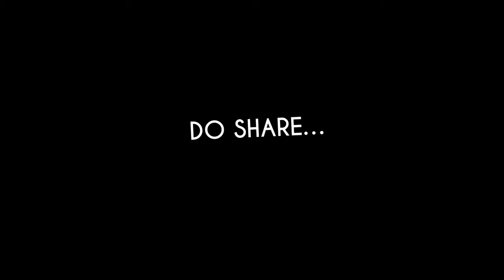Cardi B - Enough (Miami) [Official Music Video] REACTION!!!